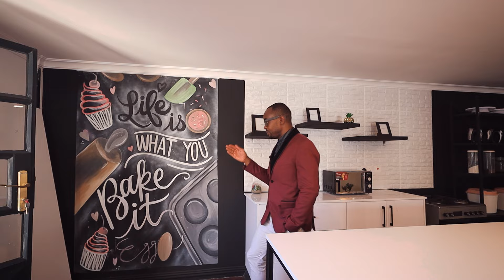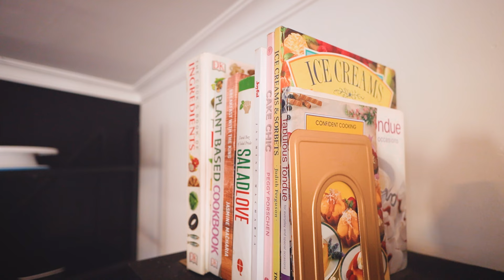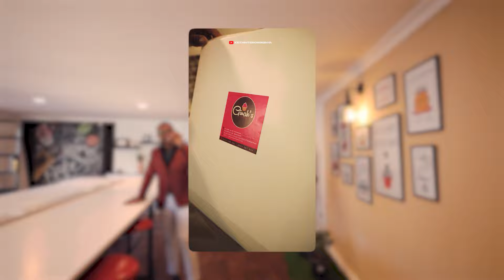DESIGNING A CULINARY HAVEN | TRANSFORMING A SPACE FOR BAKING BRILLIANCE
We transform spaces from renovation, project management, project construction, makeovers and all type of finishes.